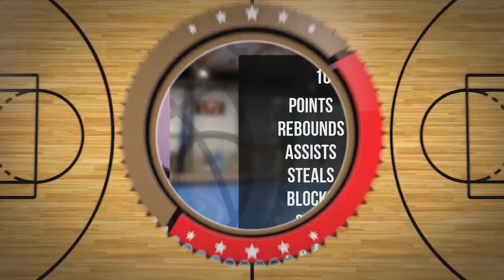Janek Owczarczyk Player Mixtape DC80 Brzesko 2022